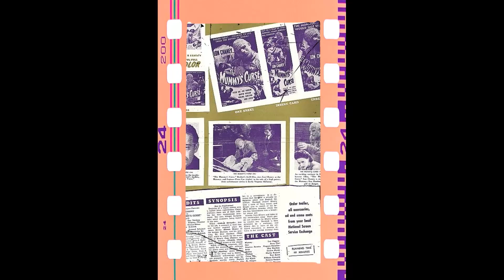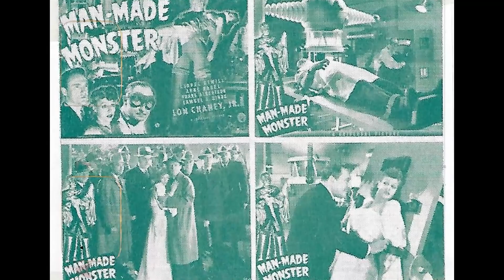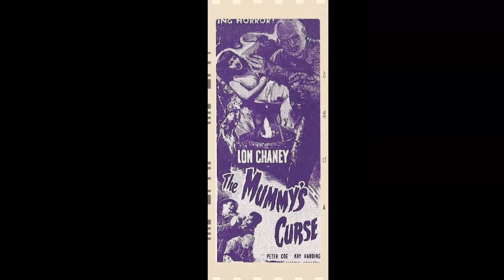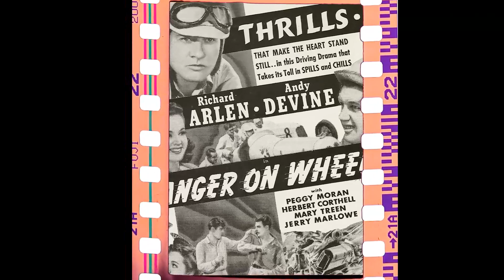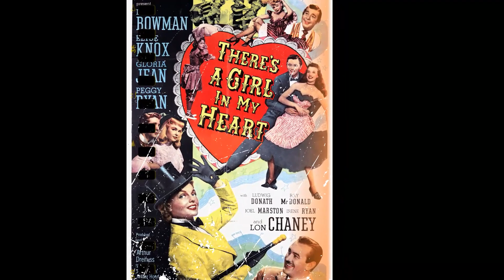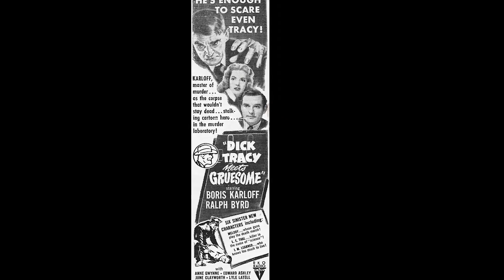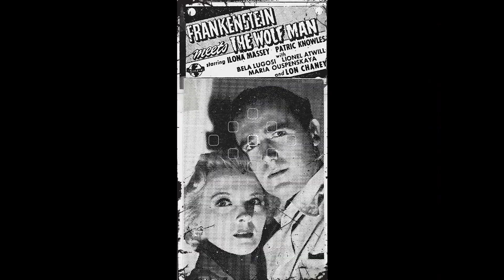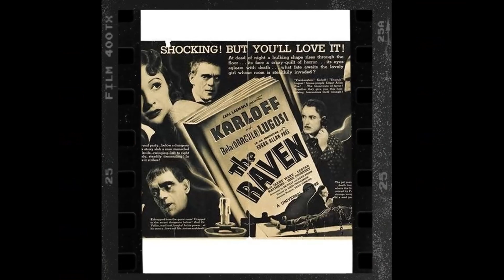Classic: The Mummy's Curse Movie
Lon Chaney Jr. as Mummy
Peter Coe as Doctor Ilzor Zardad
Virginia Christine as Princess Ananka
Kay Harding as Betty Ward
Dennis Moore as Doctor James Halsey
Martin Kosleck as Ragheb
Kurt Katch as Cajun Joe
Addison Richards as Major Pat Walsh
Holmes Herbert as Dr. Cooper
Charles Stevens as Achilles
William Farnum as Sacristan
Napoleon Simpson as Goobie
Eddie Abdo as Pierre
Enrique Acosta as Bit
Julius Aicardi as Bit
Sam Appel as Bit
Nina Bara as Young Cajun Woman in Cafe
Eumenio Blanco as Worker
Oscar Blank as Bit
Nick Borgani as Bit
Budd Buster as Cajun with Pipe at Bar
Sam Calpriest as Bit
Henry Carr as Bit
Steve Cavalieri as Bit
Bert Cefali as Bit
Ann Codee as Tante Berthe
James Crane as The Pharaoh in Flashback
John Dako as Bit
Rod De Medici as Bit
Ray De Ravenne as Bit
Armand Delmar as Bit
George L. Derrick as Bit
Heenan Elliott as Construction Worker
Ted Elliott as Bit
Al Ferguson as Construction Worker
Arthur J. Flaven as Bit
Jay Gerard as Bit
Otto Gervice as Bit
Cliff Herd as Bit
Herbert Heywood as Hill - Foreman
John Impolito as Bit
Boris Karloff as Kharis in Flashback, Bandaging Sequence
Manuel Lopez as Bit
Jack Lorenz as Bulldozer Driver
John Marlin as Bit
Earl Montgomery as Bit
Mike Morelli as Barfly
Anthony Natale as Bit
Ernesto Palmese as Bit
Dario Piazza as Bit
Paul Rochin as Bit
Joe Rubino as Bit
Tony Santoro as Ulysses
Hector V. Sarno as Cajun in Cafe
Phil Shepard as Bit
Renato Siauss as Bit
Charles Soldani as Barfly
Armand Tanny as Bit
Sid Troy as Bit
Tom Tyler as Kharis in Flashback
Ernesto Zambrano as Bit